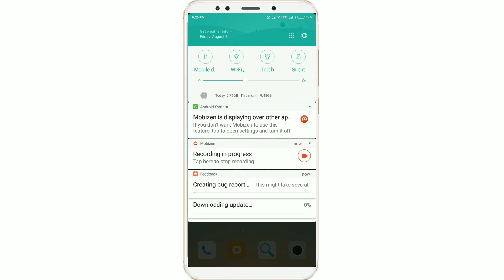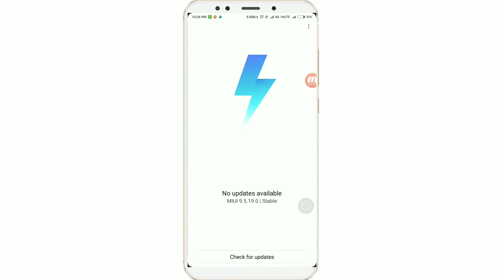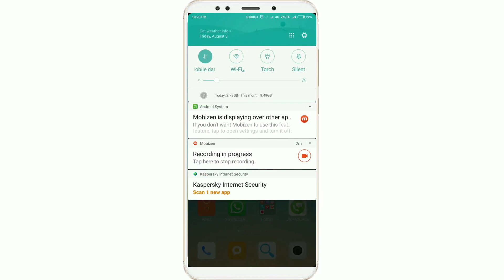9.6.2 MIUI LATEST UPDATE FOR REDMI NOTE 5 PRO. Xioami Making Fool us.😫😫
Hii guys welcome in another video,

💐💐💐apne is bhai ko Jarur support karo bhai log💐💐💐
BLESS ME WITH YOUR SUPPORT 💪💪💪💪💪❤❤❤❤❤❤😊😊😊😊😊
Im here also.

Thank Yuhh Dear friends for watching our video.😍😍😍😍
☺️☺️---KEEP SMILING ☺️☺️

About "MrTechG"
"Mrtechg" is technical channel with 100% truth and working Tricks, tips and videos.

miui 9.6.2